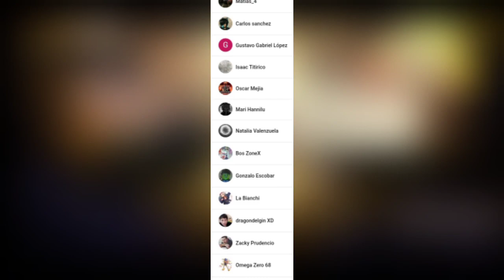Helena, La ciudad de las flores|| historia completa al 100% || Guardian Tales.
Hola chicos que tal!

hoy veremos la historia de Bari y Mayreel, y sacaremos el 100% de ella!!

 Tengo servidor de Discord!

Si les gusta mi trabajo me pueden apoyar comprandome un café!!

O haciéndote miembro del canal desde donde dice "UNIRSE" si lo haces tendrás varias ventajas como ser nombrado en cada vídeo, poder acceder antes a ver el video más reciente, decidir  el siguiente video, etc
Únete ya!

Nimo Tv : Delasama Gamer ( a veces juego por acá...a veces)
Facebook Gaming:  Delasama Gamer

celular usado en el Gameplay: Redmi Note 8 Pro.Gameplay

Consíguelo más barato acá: